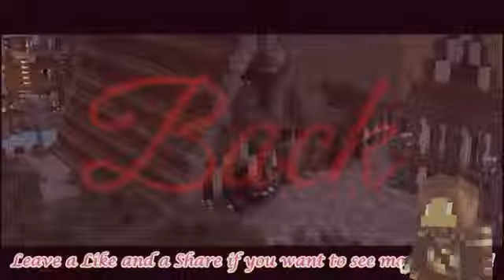Stuck In O'Khasis || Minecraft Diaries || S. 2 || Ep. 88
Mako - Way Back Home (FURY Remix)